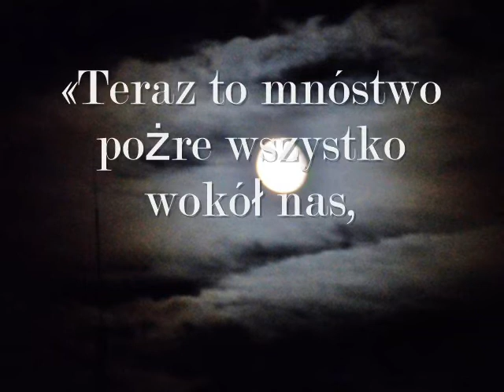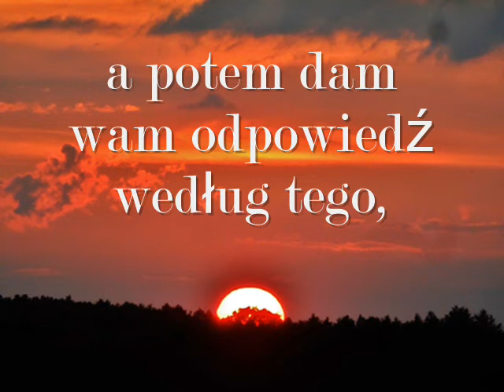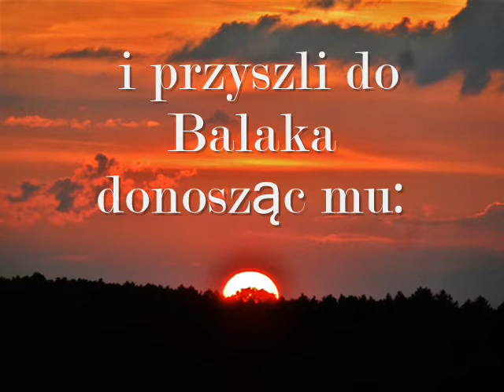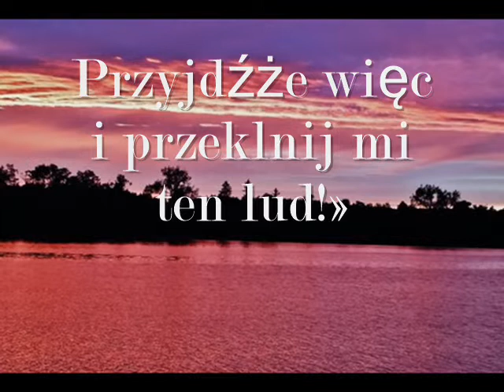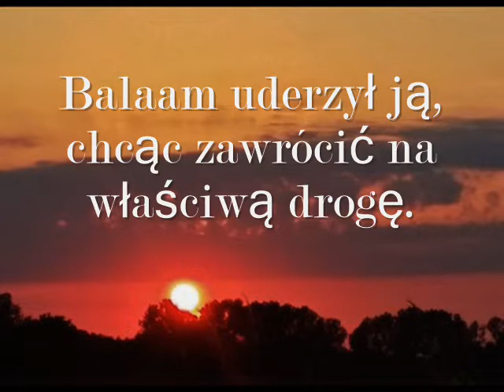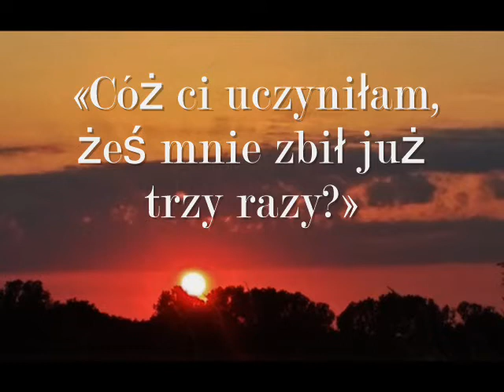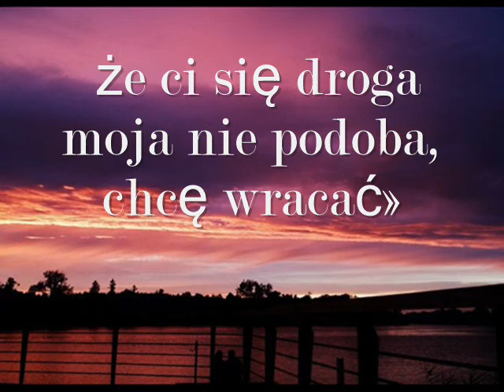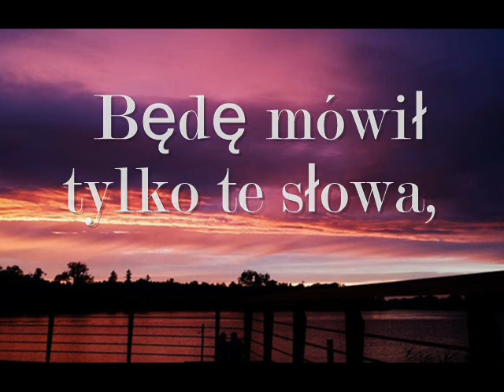Księga Liczb - Król Moabu wzywa Balaama - 22